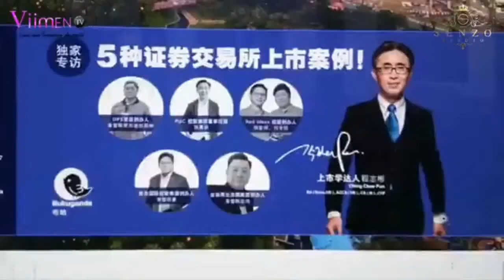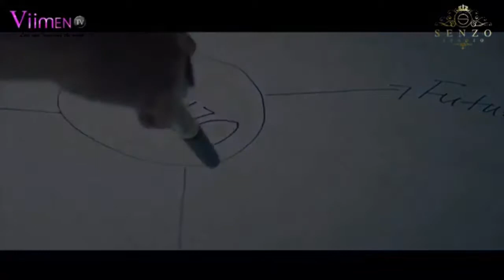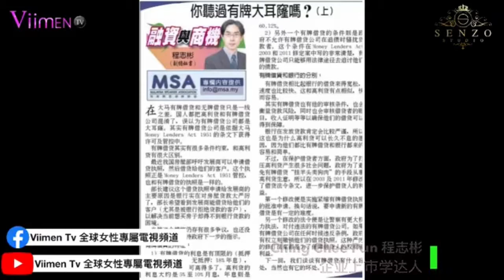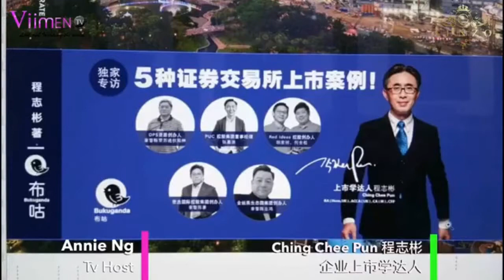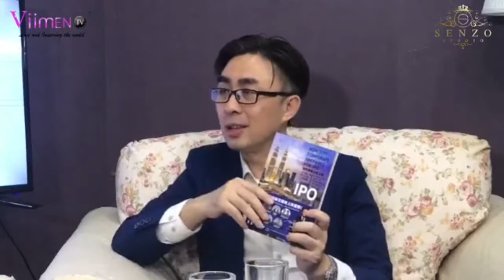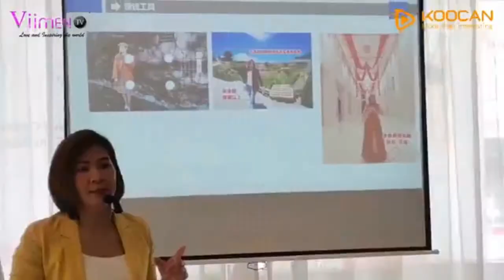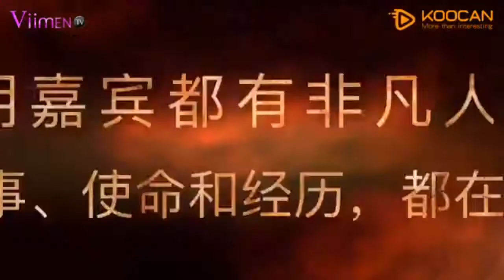第二十一集Live Show with Annie Ching Chee Pun After Edit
星期四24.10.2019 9PM受邀嘉賓~程志彬企業上市學達人為你分享從會計師邁向企業IPO攻略導師，要把企業做大做強的朋友，记得分享哦😊！